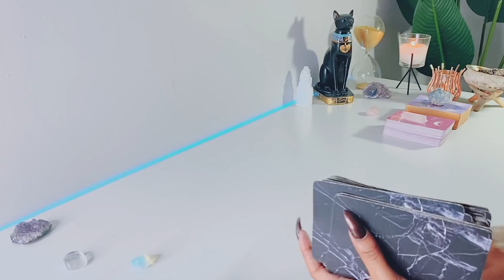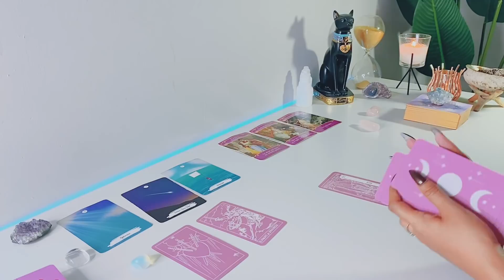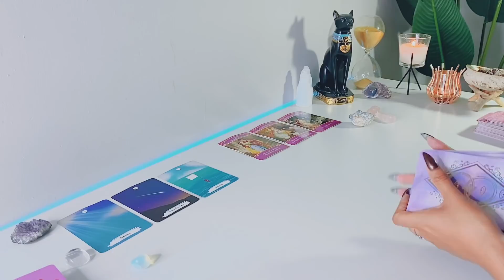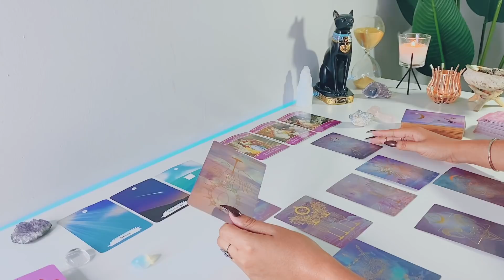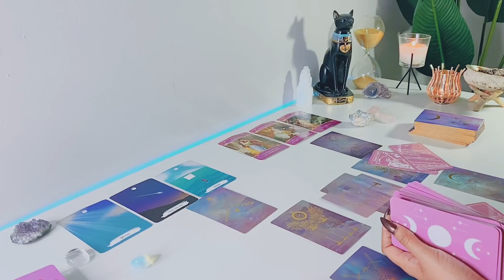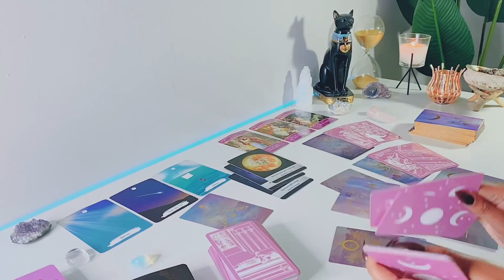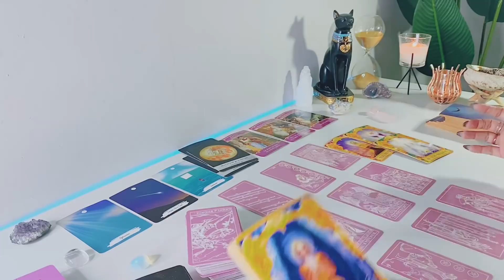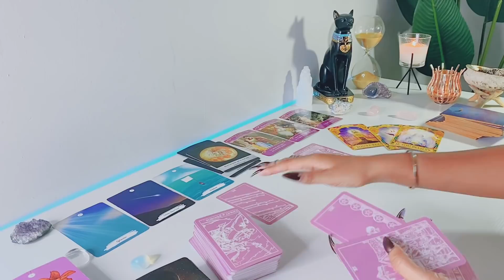Gemini || They're Running Back To You FOR SURE! - Gemini Tarot Reading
Hi Gemini! Hope you enjoy your LOVE tarot reading! - Feline Intuition

'I MANIFEST'

FREQUENTLY USED TAROT DECKS:

Arcanum Tarot

Rider-Waite Tarot

Gilded Tarot

Angel Tarot

Angle Answers